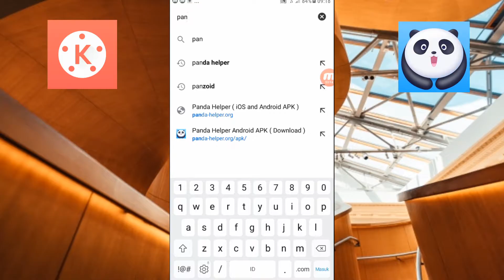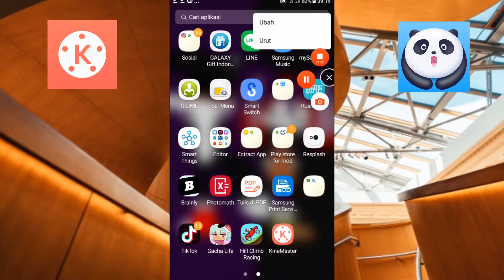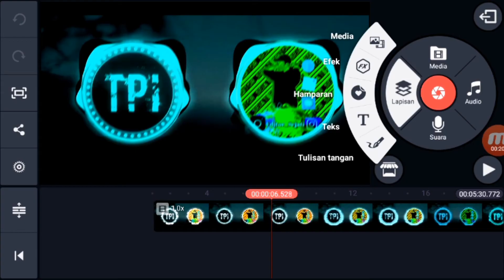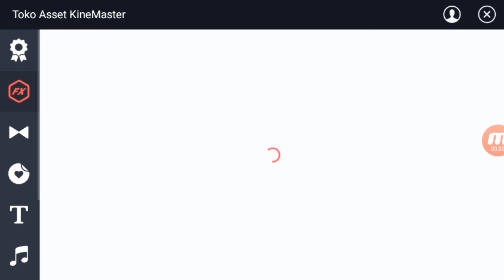Download | Kinemaster | No watemark | No lag